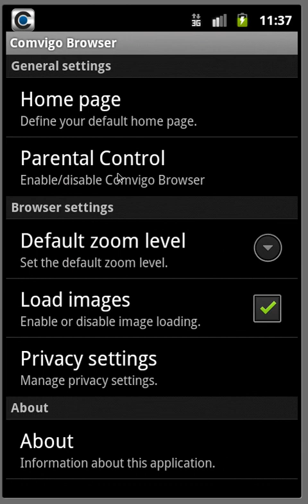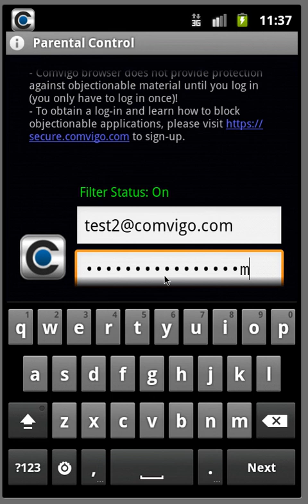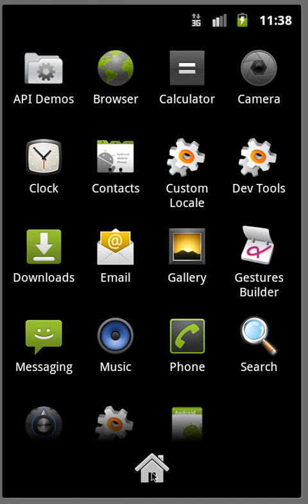Comvigo Android Internet Filter - How To Uninstall App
A training video on how to uninstall the Comvigo Internet Filter App.

Comvigo publishes Internet Filter Software for Windows, Android, and iOS Devices.  Comvigo has cloud managed interfaces as well as desktop applications.